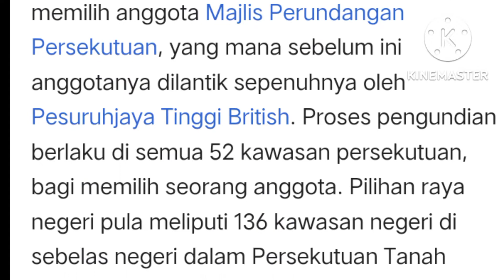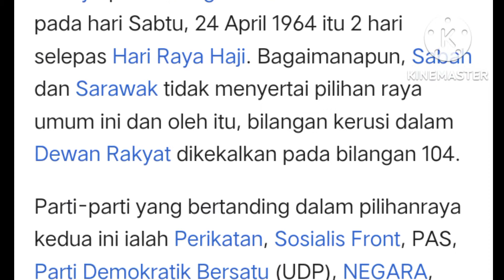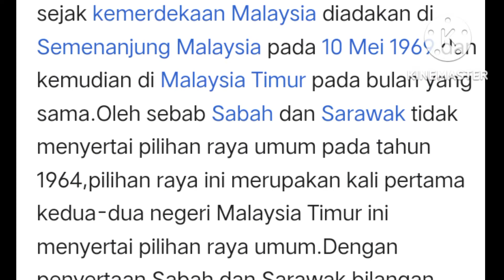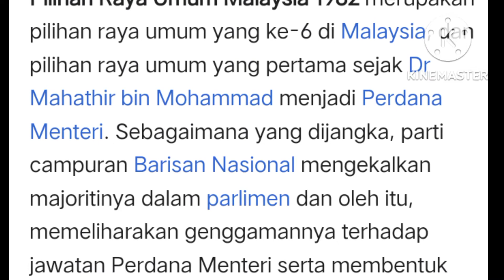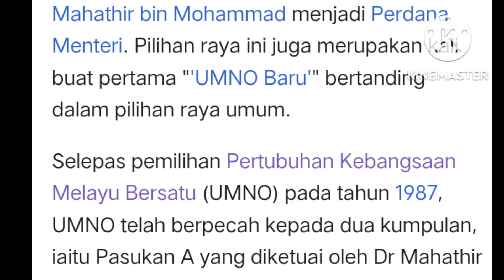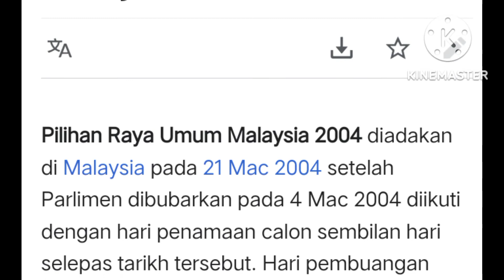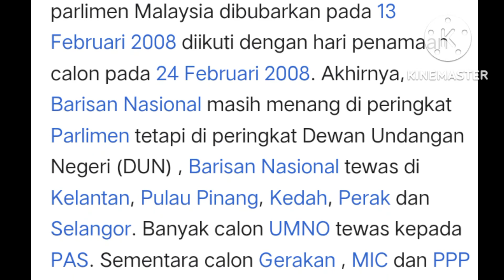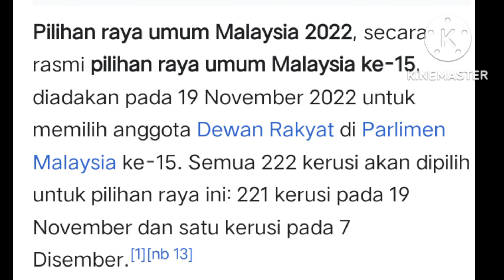Tarikh Pilihan Raya Umum di Malaysia | PRU 1-15